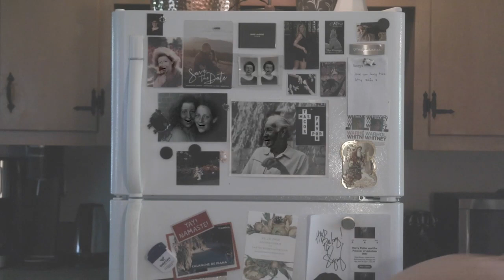CAR TUNE by Ronald West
Choreographed and Performed by Ronald West
Shot and Edited by Clark Ivers
Directed by Ronald West

As a lifelong dancer and a graduate of North Carolina State University, Ronald West was mentored and trained under Kirstie Spadie of the North Carolina Dance Institute on a full scholarship while attending the College of Design School of Architecture at NCSU. He has studied and danced as a company member for the Black Box Dance Theatre lead by Artistic Curator, Michelle Pearson, and as an adjunct member of Dance Exchange under Artistic Director, Cassie Meador. A natural study, Ronald began assisting six months into his training and went on to teach by the end of his first year. He continues to define and explore a vast range of movement in his classes and is always exploring cutting edge contemporary, hip hop, and jazz styles. His professional work pushes social boundaries by using avant garde ideology and language, both verbal and nonverbal, to connect with each dancer and audience member. His work is a blend of high-concept choreography with movement that is progressively athletic, compelling, and innovative. He has danced in several professional productions both locally and nationally and has collaborated with choreographers such as Diego Carrasco Schoch, Kate Davis, Courtney Greer, Justin Tornow, Killian Manning, and Michelle Pearson. Throughout his career he has had works featured and selected in the North Carolina Dance Festival, the Durham Independent Dance Artists premiere season, and the independent documentary, "Earth Caster." Most recently, Ronald traveled to China to work as a diplomat for the US State Department with the goal of using dance as a universal language with an overarching theme of disabilities advocacy in order to help special needs children and everyday citizens across the country. In 2011 he started his own dance company, now known as the BLACK IRISH REBEL DISCO aka the BIRD, with an emphasis on mobility of the upper body, quality of movement, pivotal anatomical architecture, and specificity in musicality. The influence of his undergraduate degree in environmental design in architecture will be evident in upcoming productions in the new decade, as he utilizes design to inform every facet of this thing we all love: dance.